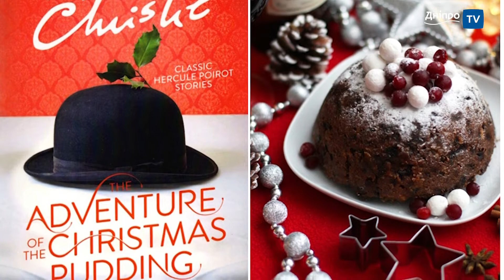Топ-3 приключенческие книги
Нас ждут три книги, каждая из который пропитана духом приключений, рассказывает о приключениях и выпадает в обзорах приключенческой литературы.
«Книжные хроники Анимант Крамб»,  «И небом нам был океан». «Приключения рождественского пудинга»  - градус приключений зашкаливает!